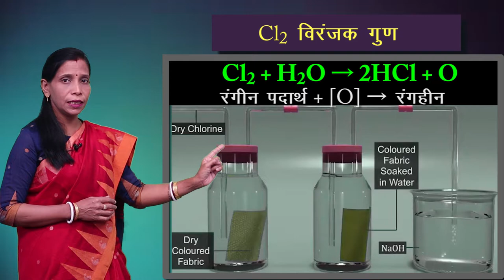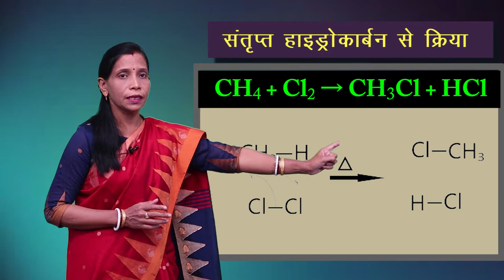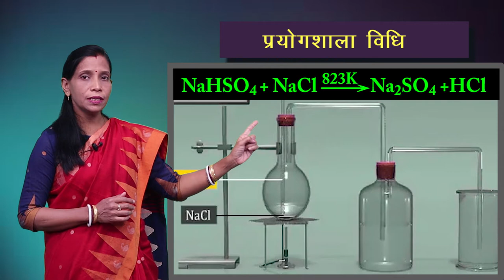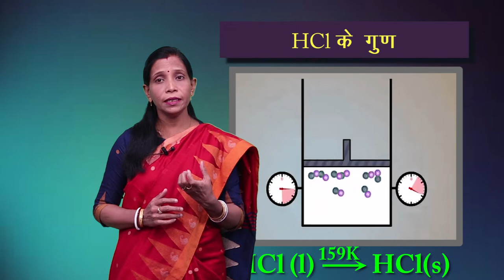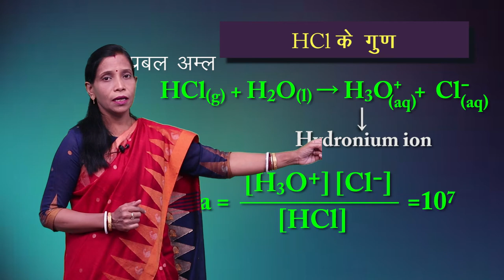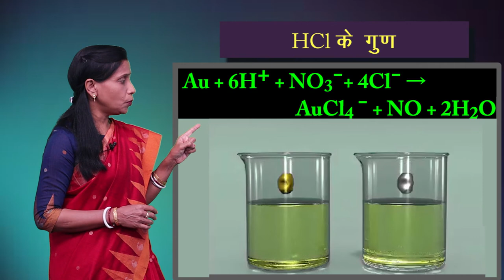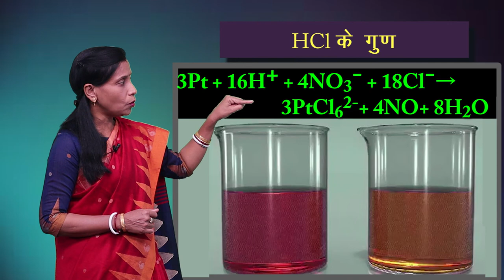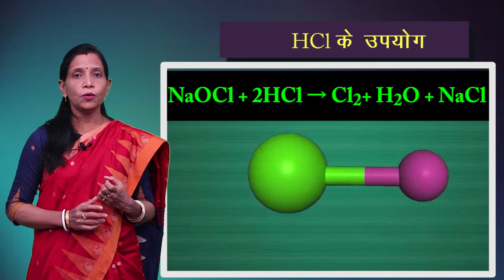CLASS 12th CHEMISTRY | CHAPTER 7 | p - BLOCK ELEMENTS | p - ब्लॉक तत्व